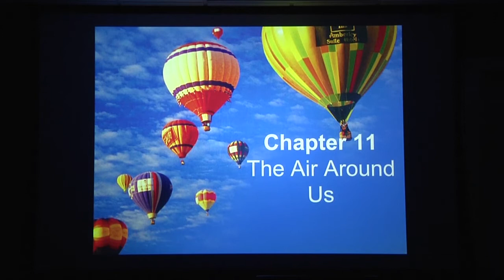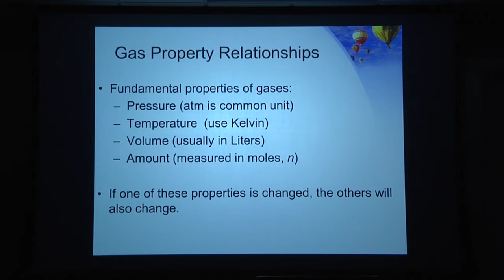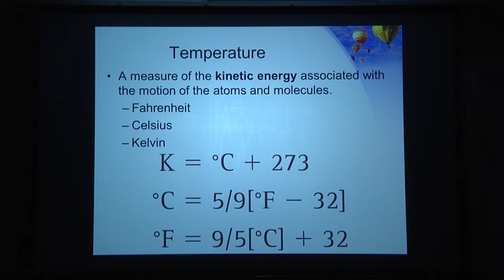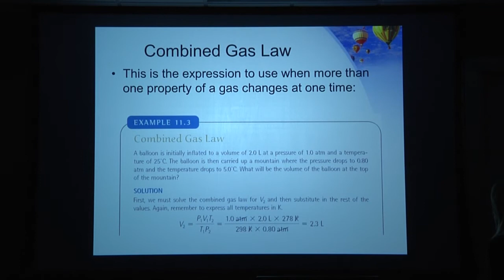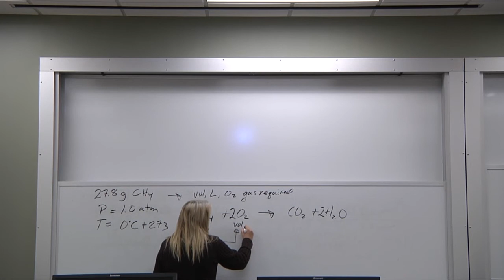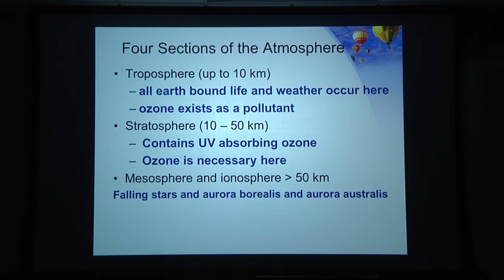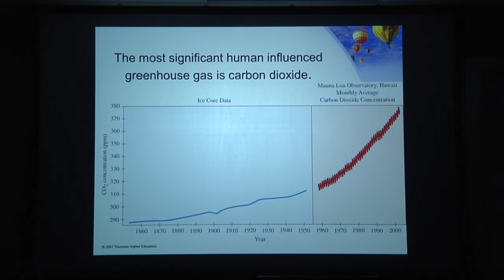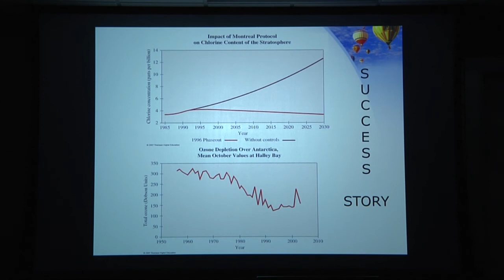Fern Caka - Ch 11: The Air Around Us